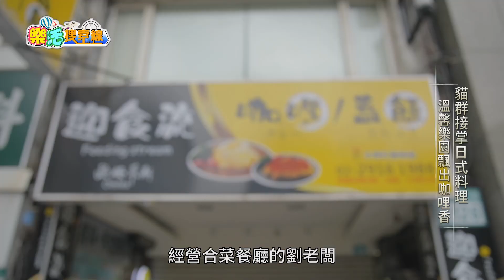東風衛視【樂活搜查線】迎食流咖哩／蓋飯-新店大坪林店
迎食流咖哩／蓋飯-新店大坪林店
新店大坪林【迎食流咖哩/蓋飯-新店大坪林店】吃許多人推薦的好吃咖哩飯和蓋飯，店裡主打的是多種口味的咖哩飯，而且還有歐姆蛋咖哩飯，也有各種炸物和隨手瓶飲料可加點，內用咖哩飯可以免費加飯加醬一次，而且免費無限供應熱湯&熱茶喔！
我們的口味符合大眾所喜歡的咖哩~蓋飯~歐姆蛋
這些都是現今最受大家歡迎的口味哦!
店裡有11隻的貓，很親人、很可愛。
但牠們不吃人的食物，所以你可以摸牠們，請不要餵食喔！
我們是友善寵物餐廳。
歡迎喜歡小貓的你，一起來吸貓吧！

店址：新北市新店區北新路三段126號
訂位專線：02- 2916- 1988
營業時間：
星期一 10:30–15:00, 16:00–21:00
星期二 10:30–15:00, 16:00–21:00
星期三 10:30–15:00, 16:00–21:00
星期四 10:30–03:00
星期五 10:30–15:00, 16:00–21:00
星期六 10:30–15:00, 16:00–21:00
星期日 10:30–15:00, 16:00–21:00